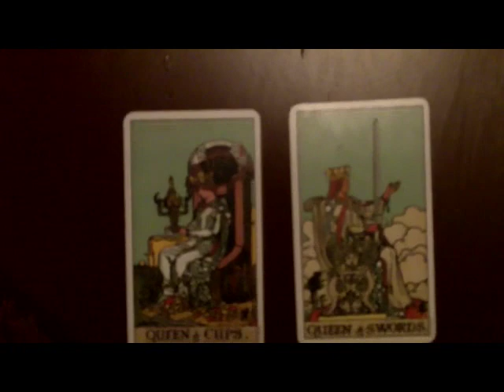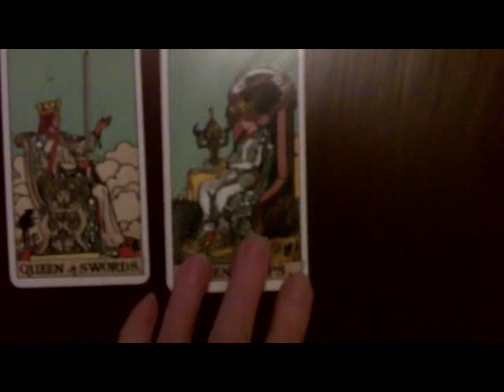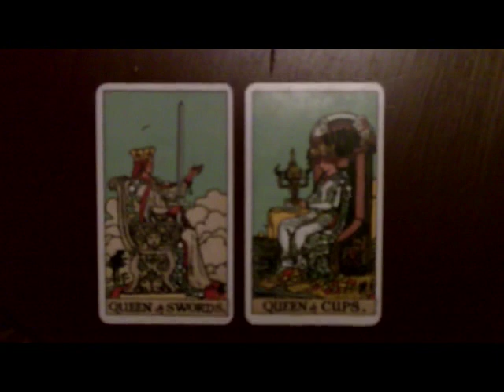Tarot Tip #4 Part One: Look at the Picture!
Jeanne Fiorini discusses how to use the visual images on the cards to help get the most from your Tarot readings. BE SURE TO ALSO CLICK ON TAROT TIP #4 PART TWO!